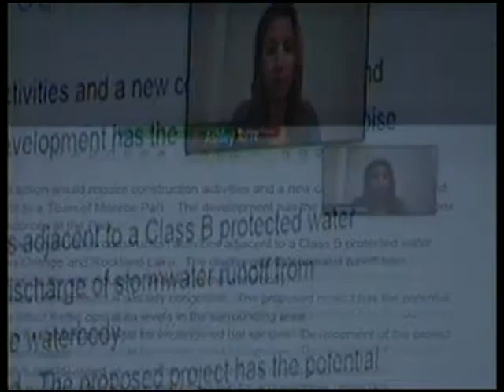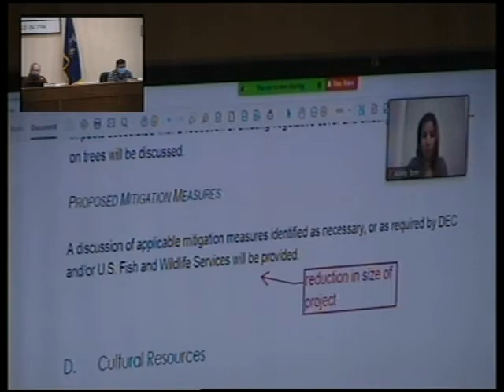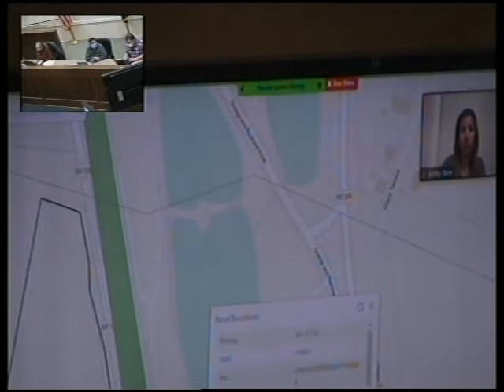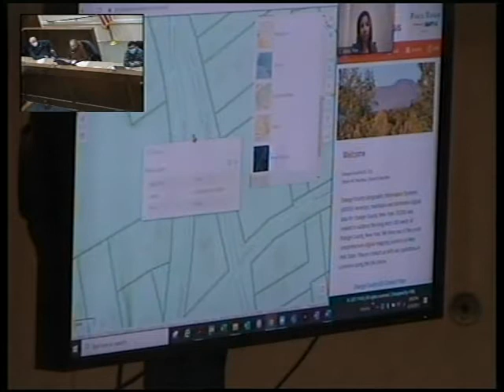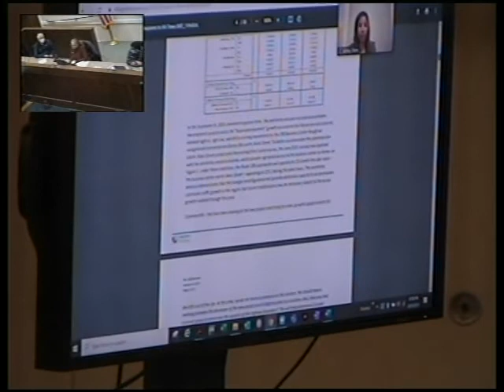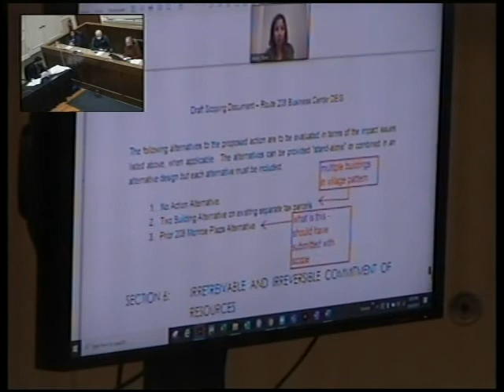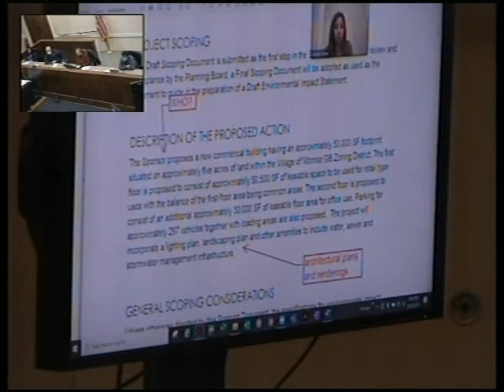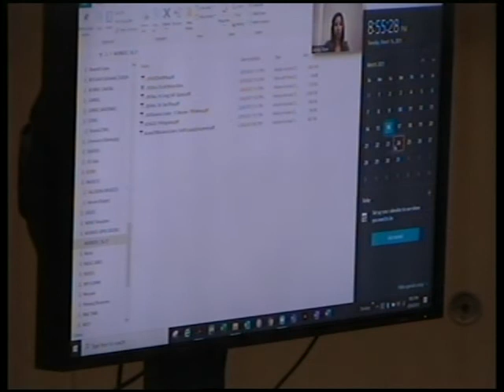MARCH 16 2021 PLANNING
MARCH 16, 2021 TOWN OF MONROE PLANNING BOARD MEETING.